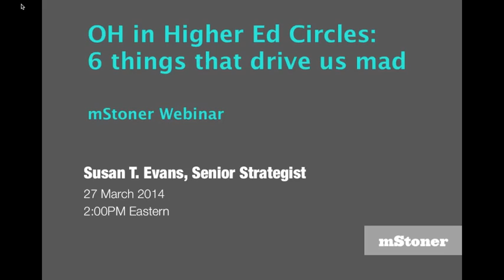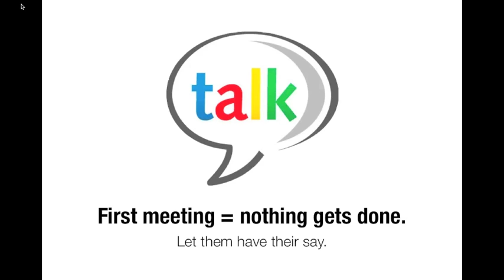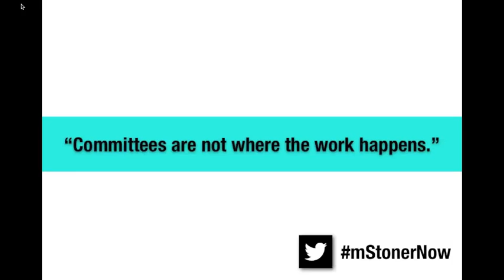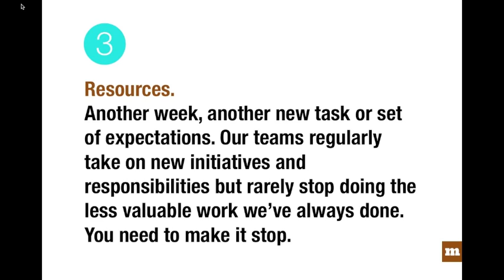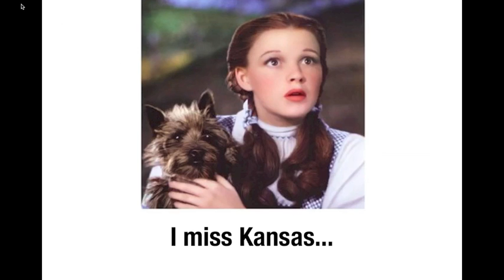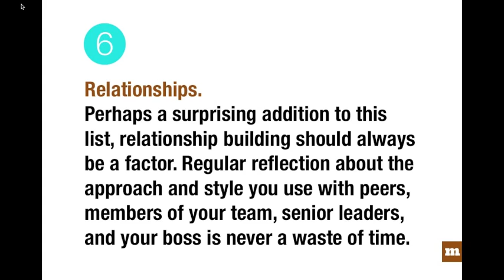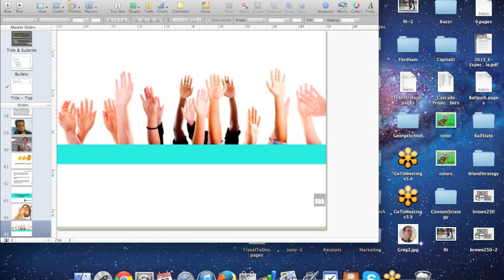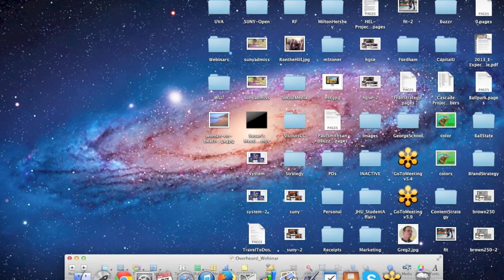OH in Higher Ed Circles 6 Things That Drive Us Mad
If you are a marketing and communications professional, you probably think about "doing more and more with less and less" every week. And, one of your daily concerns might come from working with a large and vocal committee to make decisions about a critical project with a tight deadline. Talking through each of the six things that probably bug you every week, Susan T. Evans will share tips, ideas, and advice for making your way around the barriers to excellent marketing and communications work on your campus. Join us as we discuss ways to cope and succeed!